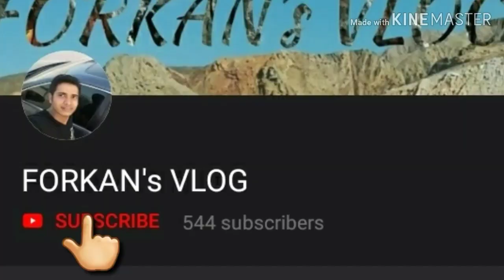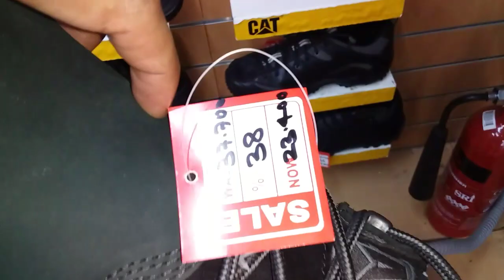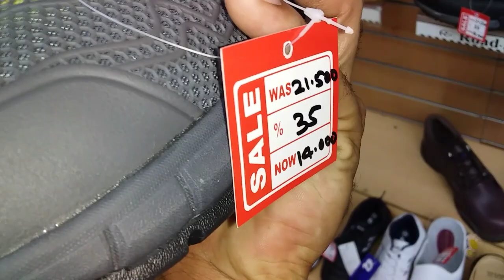Excellent offer 20 to 50% ||আফারটি সীমিত সময়ের জন্য||cat shoes ||omani vlog||bangladeshi vlogger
আপনাকে ফোরকার ব্লক এর পক্ষ থেকে অনেক অনেক শুভেচ্ছা ও অভিনন্দন.

▶Voice by ▶▶▶
FORKAN's VLOG

▶Eidt by▶▶▶
FORKAN's VLOG

▶Location : muscat.🇴🇲 Oman ▶▶

              link &comment ▶▶▶